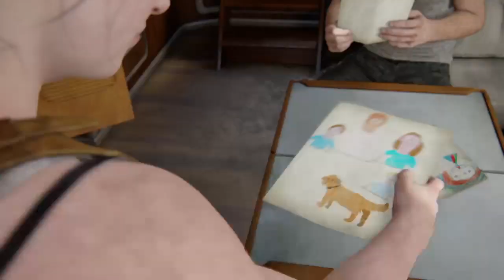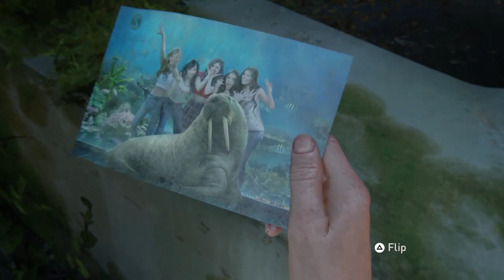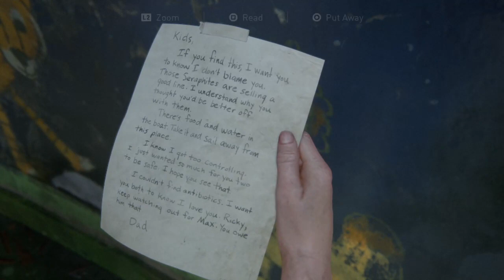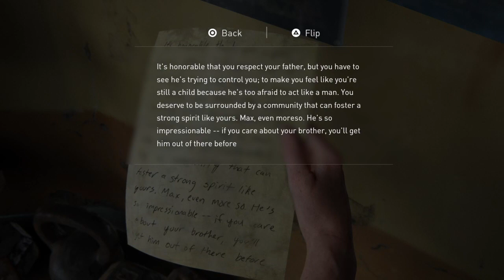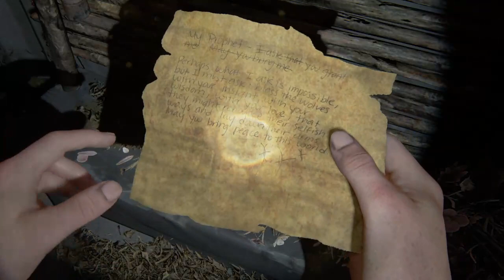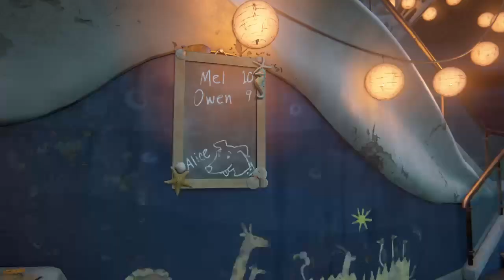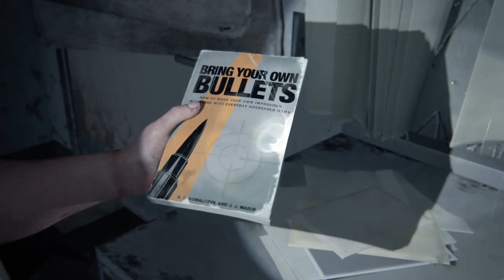The Last of Us II Gameplay - Part 10